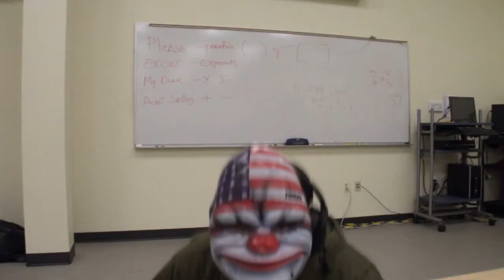How to Install A Intel Core 2 Duo E4300 CPU.